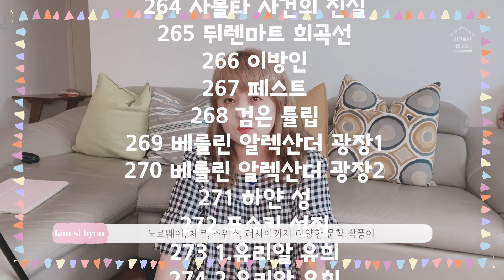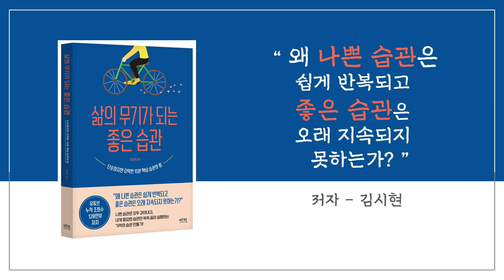세계문학전집 40권 언박싱! 완독해 보겠습니다!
올여름은 세계문학전집과 함께 보내렵니다!
제가 그동안 세계문학 전집을 사지 않은 이유와
그런데 왜 때문에 사게 되었을까요?
언박싱 영상에서 확인해 주세요!

*이 영상은 광고가 아닙니다.

[ 김시현 채널 인기 영상 보기 ]

삶의 무기가 되는 핵심 습관 하나 만들어 봅시다! 하루 15분이면 충분합니다

검은 머리 파뿌리가 되도록 평생 곁에 두고 읽는 인생 고전 베스트3 소개합니다